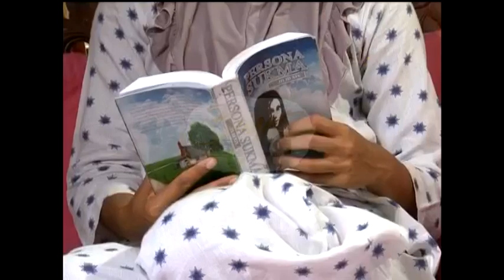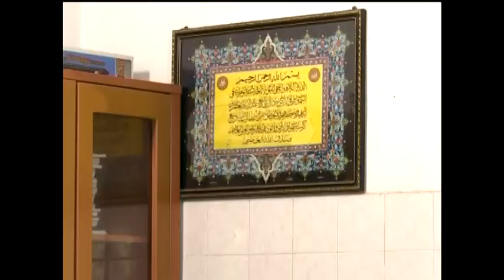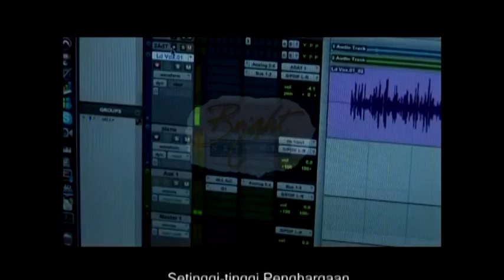PERSONA SUKMA EPISOD 19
PERSONA SUKMA sebuah drama bersiri terbitan Bright Network sdn bhd. Menampilkan barisan pelakon  seperti RUZANA IBRAHIM, AZHAR SULAIMAN, JULIA ZIEGLER, ERRY PUTRA, ZARYNN MIN, Z. ZAMRIE, NAS-T, AMANDA MISBUN, FAZREN RAFI, SHEILA MAMBO DAN RAMAI LAGI.